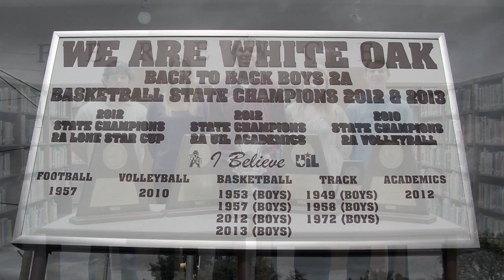White Oak ISD - Commercial